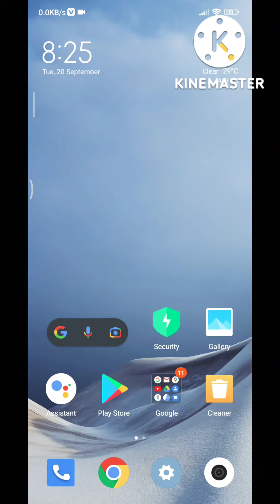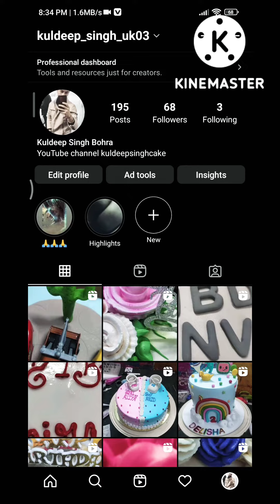..🤫Solution🙂💯 work. Instragram video ulti ho jati hh? solution.within 1minutes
INSTAGRAM PROBLAM ..🤫🤫🤫Solution .🙂☺️💯 work. Instragram video ulti ho jati hh?? solution. within 1 minutes समाधान। 1 मिनट के भीतर

केक बनाने का सबसे आसान तरीका 😜😋
How to make a cakes🍰😍